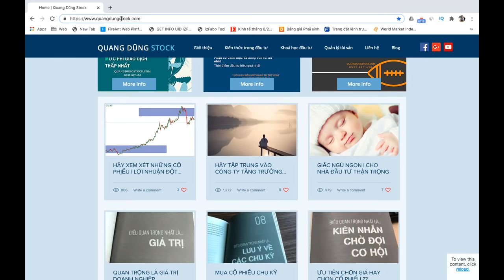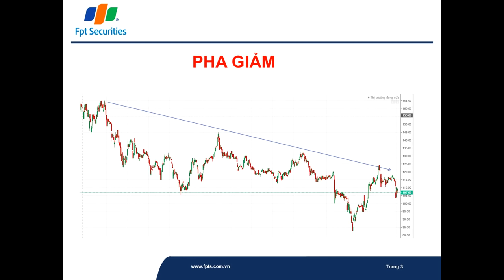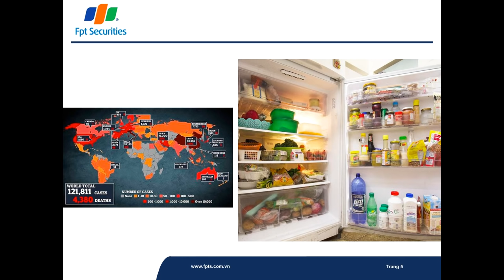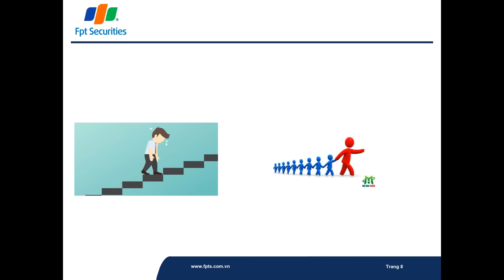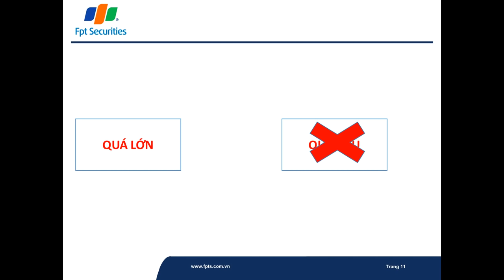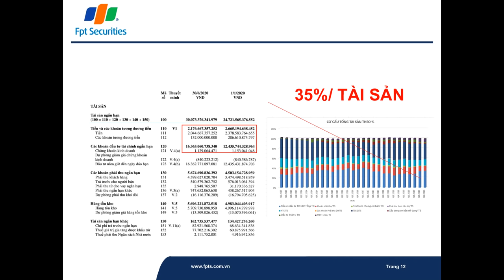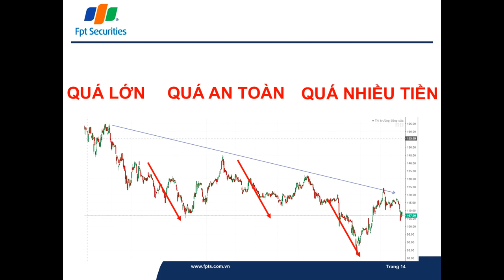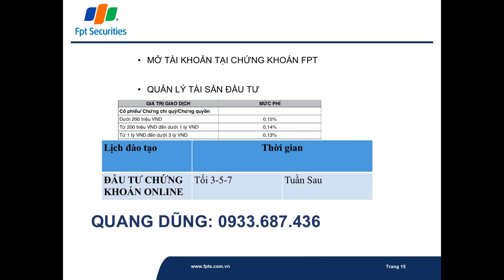CỔ PHIẾU VNM GIẢM MẠNH MUA MẠNH | ĐẦU TƯ CHỨNG KHOÁN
CỔ PHIẾU VNM GIẢM MẠNH - MUA MẠNH.
Không đầu tư VNM trong bối cảnh bình thường được hay sao??
Và tại sao chỉ nên đầu tư VNM khi kinh tế bất ổn??
Hy vọng những chia sẽ trên sẽ đem đến nhiều kiến thức và giá trị gửi đến anh chị NHÀ ĐẦU TƯ CHỨNG KHOÁN.